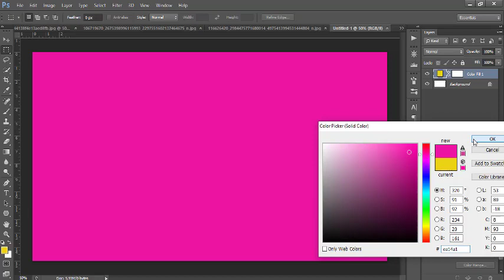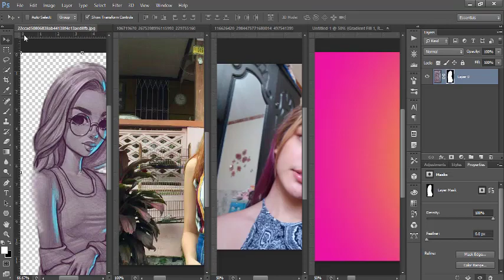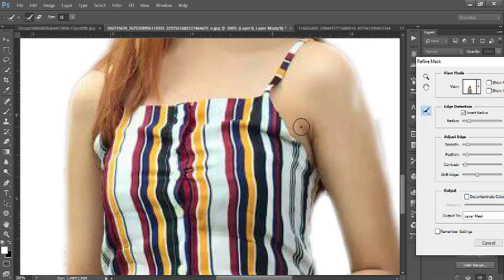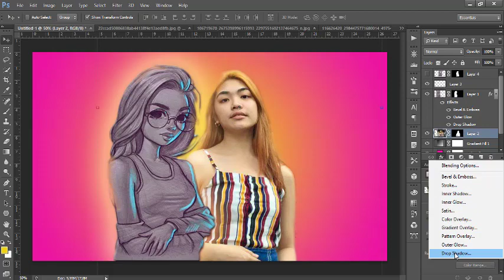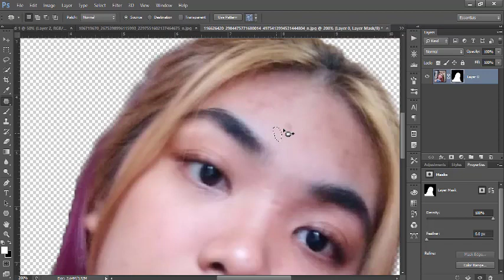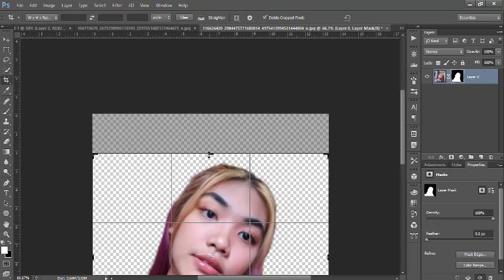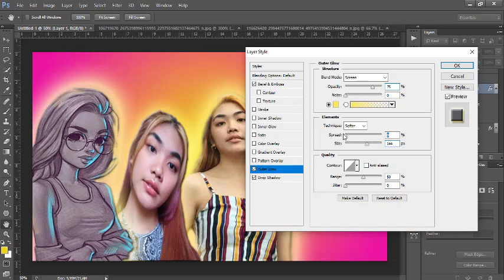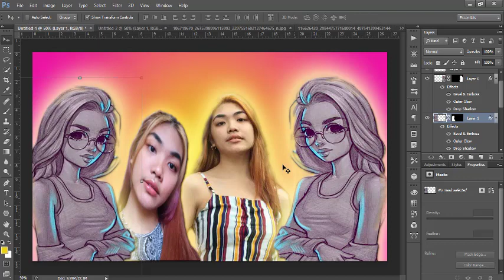ART PORTRAIT CUT OUT AND PASTE MANIPULATIONS | PHOTOSHOP